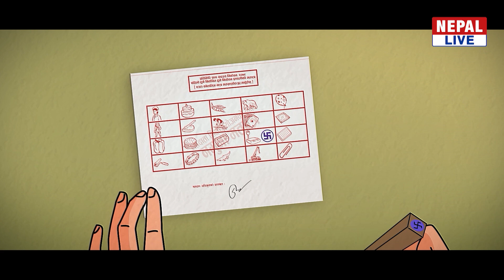नयाँ भनेको विचार र दृष्टिकोण हो, युवा भनेका कसैले त्यो दृष्टिकोण राखेको देखेकी छैन्ः Pampha Bhusal